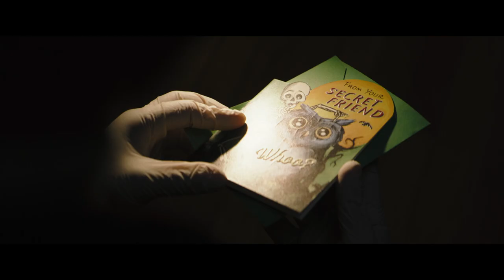The Batman | DC FanDome Teaser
Also in the star-studded ensemble as Gotham’s famous and infamous cast of characters are Zoë Kravitz (“Fantastic Beasts: The Crimes of Grindelwald,” “Mad Max: Fury Road”) as Selina Kyle; Paul Dano (“Love & Mercy,” “12 Years a Slave”) as Edward Nashton; Jeffrey Wright (the “Hunger Games” films) as the GCPD’s James Gordon; John Turturro (the “Transformers” films) as Carmine Falcone; Peter Sarsgaard (“The Magnificent Seven,” “Black Mass”) as Gotham D.A. Gil Colson; Barry Keoghan (“Dunkirk”) as Officer Stanley Merkel; Jayme Lawson (“Farewell Amor”) as mayoral candidate Bella Reál; with Andy Serkis (the “Planet of the Apes” films, “Black Panther”) as Alfred; and Colin Farrell (“Fantastic Beasts and Where to Find Them,” “Dumbo”) as Oswald Cobblepot.

“The Batman” was written by Matt Reeves & Peter Craig.  Reeves and Dylan Clark (the “Planet of the Apes” films) are producing the film, with Simon Emanuel, Michael E. Uslan, Walter Hamada and Chantal Nong Vo serving as executive producers.  Reeves’ behind-the-scenes creative team includes Oscar-nominated director of photography Greig Fraser (“Lion,” upcoming “Dune”); his “Planet of the Apes” production designer, James Chinlund; editors William Hoy (the “Planet of the Apes” films) and Tyler Nelson (“Rememory”); Oscar-winning VFX supervisor Dan Lemmon (“The Jungle Book”); Oscar-nominated SFX supervisor Dominic Tuohy (“1917,” “Star Wars: Episode IX – The Rise of Skywalker”); Oscar-nominated sound mixer Stuart Wilson (“1917,” the “Star Wars” franchise); Oscar-winning costume designer Jacqueline Durran (“1917,” “Little Women,” “Anna Karenina”) and costume designers Glyn Dillon (the “Star Wars” franchise) and David Crossman (“1917,” the “Star Wars” franchise); hair designer Zoe Tahir (upcoming “No Time to Die,” “Spectre”); and Oscar-nominated makeup designer Naomi Donne (“1917”).

Based on characters from DC.  Batman was created by Bob Kane with Bill Finger.  “The Batman” is set to open in theaters October 1, 2021 in select 3D and 2D and IMAX theaters and will be distributed worldwide by Warner Bros. Pictures.